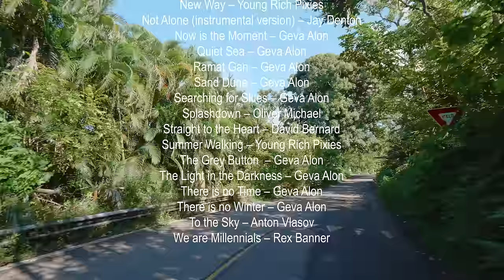Road to Hana. Part #1 - 4K Scenic Drive Video (with Music) 3 HRS - Hawaii, Maui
Video from: Road to Hana, Maui. Hawaii
Video resolution: 4K 60 fps
Video type: scenic drive video

Are you ready for a real adventure? Take a scenic drive along the Hana Highway (it also called Road to Hana). It’s perfect for a scenic road trip on Maui. This 4K scenic drive video was created for Hawaii enthusiasts and nature lovers who want to recharge and enjoy fantastic views. The Road to Hana will take you away from hustle and bustle of the city and bring inspiration. Turn your black TV into a vivid window to Nature!

Take a break after a long day and find your inner peace while watching this 4K scenic drive video
Download the video for your private use without ads or watermarks

Make your place unique and atmospheric! 5 reasons to enjoy this virtual scenic drive:
√  It saves your time
√  It’s a great way to explore Maui
√ It’s really relaxing
√ You can create a peaceful and unique atmosphere by this scenic drive video for any place you want;
√  Read, study, work or do yoga with this 4K video on your Oled TV, Samsung 4K HDR TV, Sony 4K TV, LG 4K TV, etc.

Maintain a close connection with nature and discover the idyllic place by using this 4K road trip video as a beautiful background video for any waiting room, lobby, relax room, spa center, public transport, pet shop, gym, hotel, lounge, office, hospital, dental clinic, vet clinic, picture gallery, library, and other public places.

MB01K9NU77F34BR